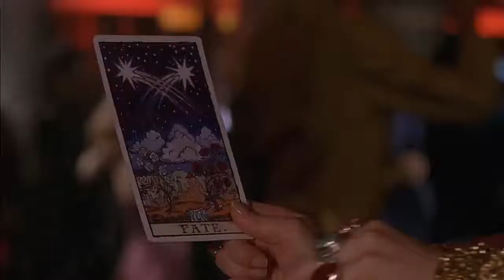Golpe de suerte (2006) -Escena del beso [Español Latino]